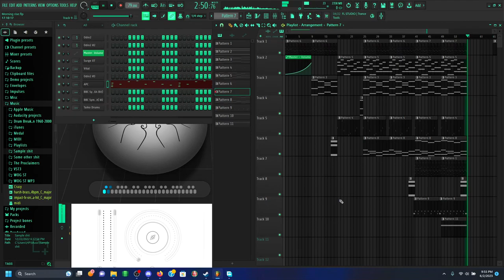I should be making music for Mojang.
I don't know how things got this way.